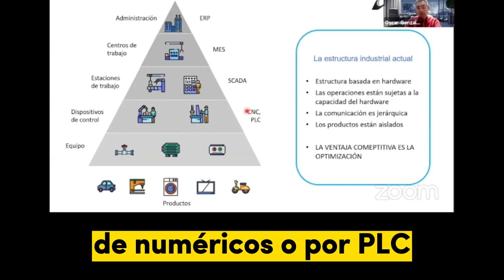Estructura de la industria actual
Fragmento de la Master class del Dr. Oscar Glez. Sobre la estructura actual de la industria.